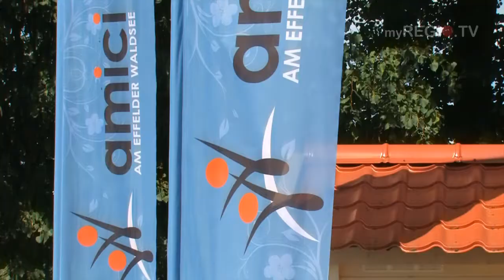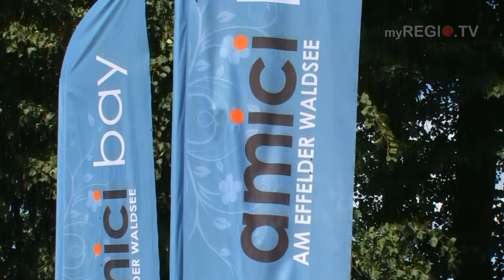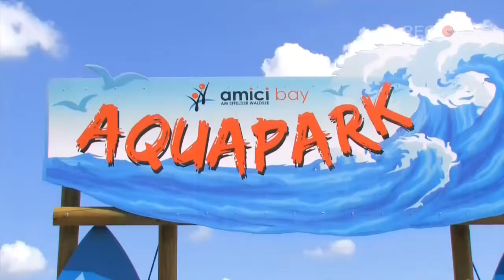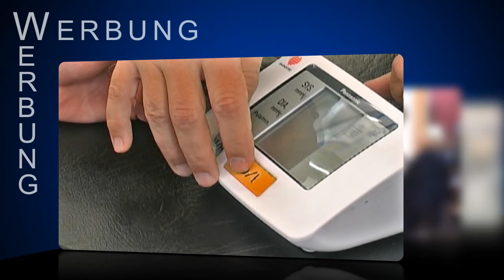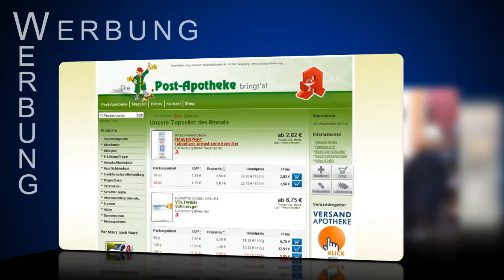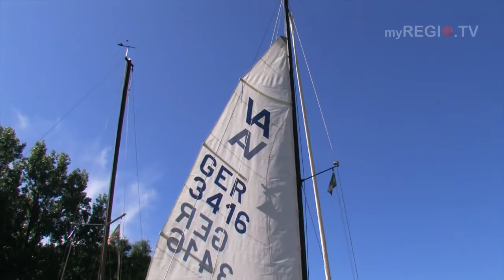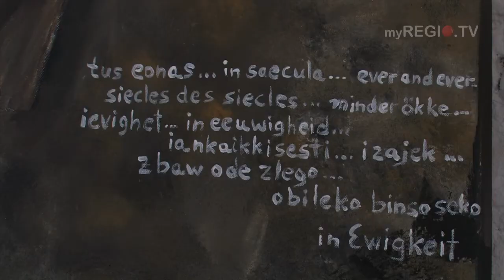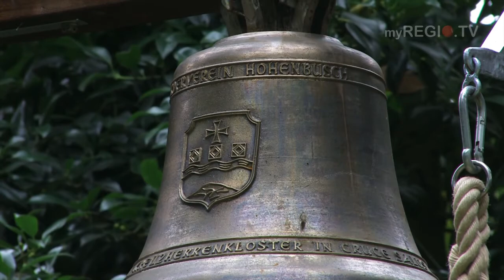myREGIO.TV - Sendung der KW 34/35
Themen der Sendung:
Effelder Waldsee
Kümmerer-Netzwerk
35 Jahre RSC
25. Sommer-Kunstakademie Hohenbusch